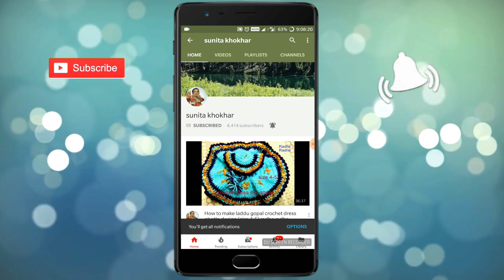लड्डू गोपाल की गर्मियों की ड्रेस आसानऔर सुंदर राधे राधे ।